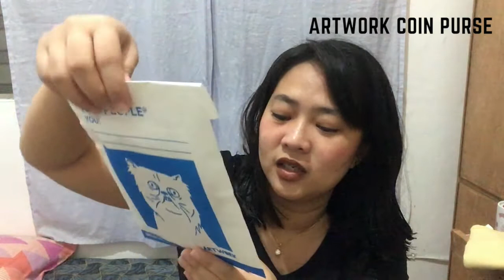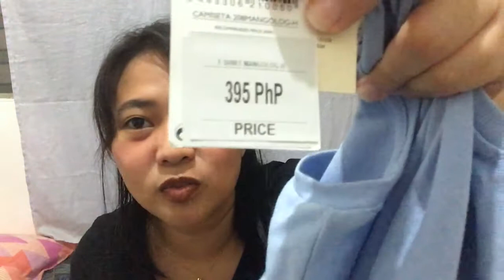THINGS I GOT DURING MY BIRTHDAY! | LATE UPLOAD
ITEMS MENTIONED IN THE VIDEO:
1. Silicone Nipple Cover - @bossomph
2. Hair Accessories- Bagel Girl
3. Denim shorts and pants- Dickies
4. Basic Tees- H&M
5. Tshirt- Mango
6. Coin Purse- Artwork
7. Bookmarks- Papemelroti
8. Stuffed toy

Still reading this?
Comment “🌸 🌸🌸” and let’s confuse them!